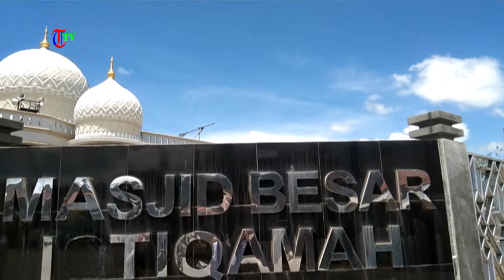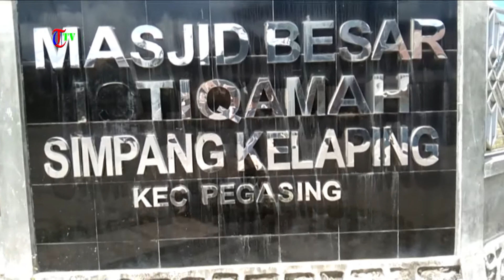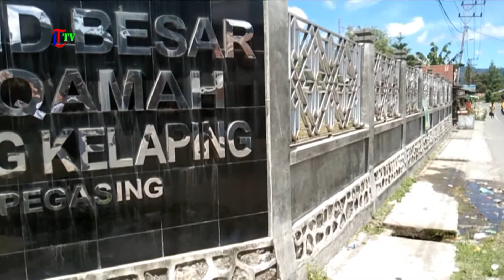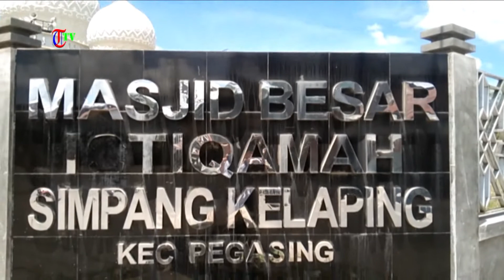MASJID BESAR ISTIQAMAH,Simpang Kelaping,Kabupaten : Aceh Tengah,Kecamatan : Pegasing,Kota Takengon